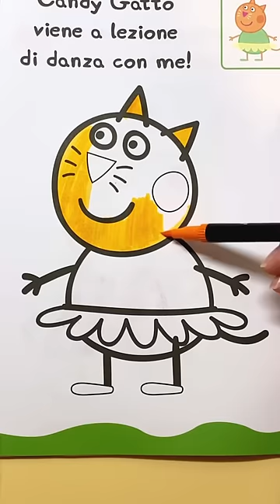Nursery rhymes. Peppa pig colouring pages. Videos for toddlers